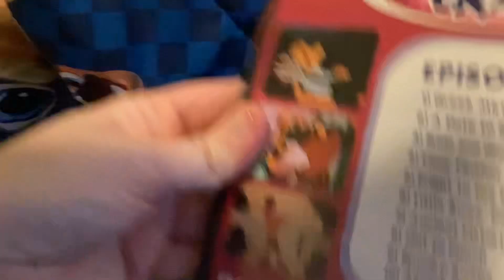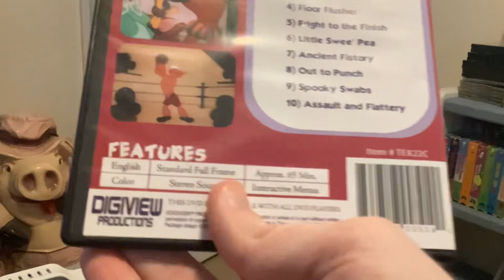Cartoon craze presents popeye little swee pea 2005 dvd opening and menu walkthrough